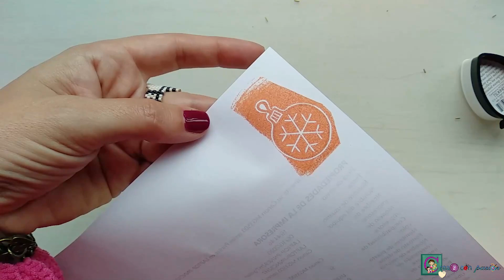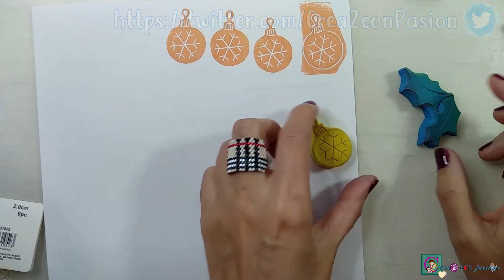TUTORIAL CARVADO DE SELLOS PARA PRINCIPIANTES. Haz tu propio PAPEL DECORATICO PARA REGALO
Hoy haremos un tutorial de carvado de sellos para principiantes.
Un tres en uno: Materiales y nociones básicas de carvado, hacemos un sello desde cero y después creamos un bonito papel de regalo con este y otros sellos caseros.
Es una idea diferente que espero os guste y sirva, así como os anime a iniciaros en el carvado-grabado de goma.

📝MATERIALES

🎨 Papel kraft
🎨 Tintas para sellos
▶OPCIONAL
🎨 Taco de madera
🎨 Cintas
🎨 Etiquetas de papel

Si estáis interesados en hacer alguna compra en la web, disponéis de un descuento de 5 dólares en compras superiores a 40.
El código y las condiciones son las siguientes:
Code: yolanda5
Save $5 on orders over $40
Valid until October 15th, 2022.

También os dejo el enlace al cooperation program de beebeecraft para YouTube por si estáis interesados en participar.
Beebeecraft YouTube Program: Get Free Products by doing videos, only need you have more than 100 subscribers.

¿Me sigues?